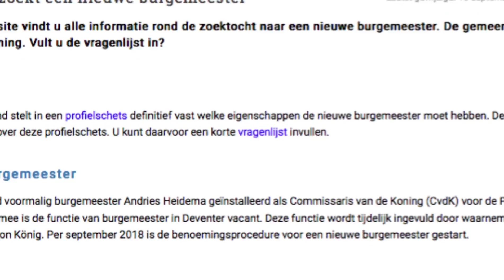Deventer Vandaag - Kennismaking waarnemend burgemeester Ron König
Onze waarnemend burgemeester Ron König, wie is dat nou?

Wij zijn bij hem langs geweest en hebben een interview met de beste man afgenomen. Hij vertelt iedereen graag over zijn begin, heden en wat hij in de toekomst nog wilt bereiken.